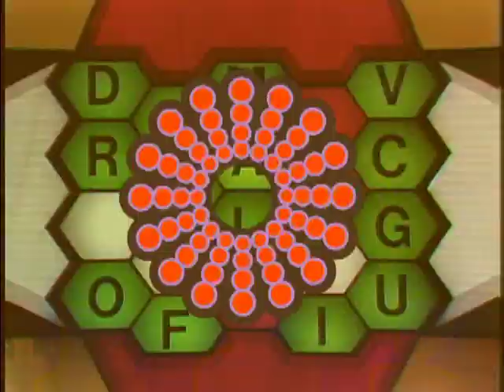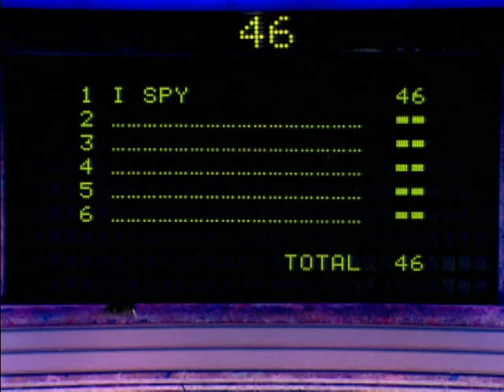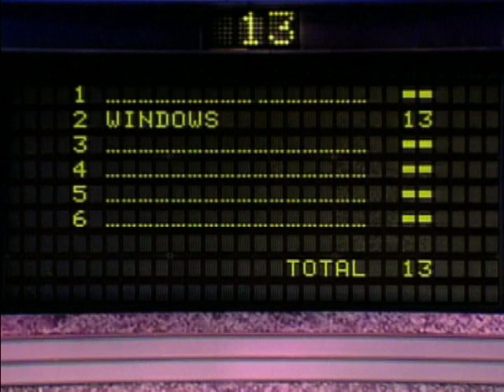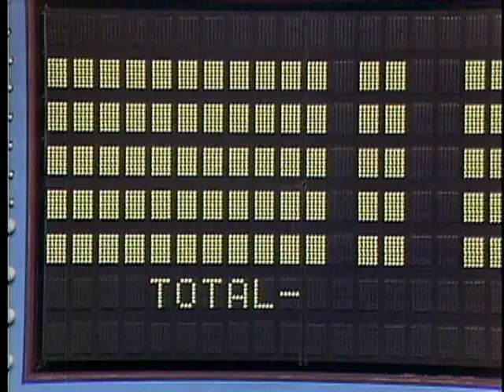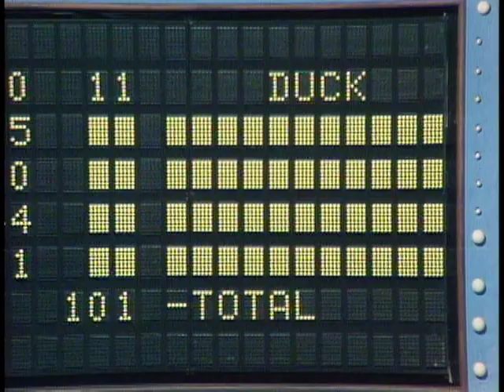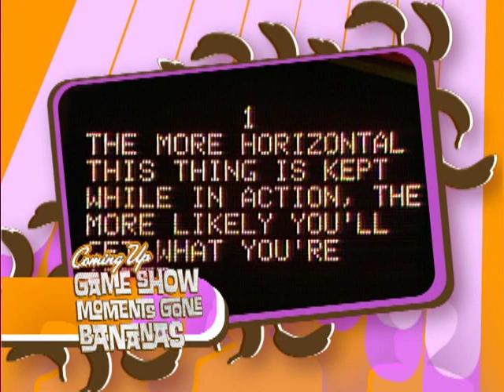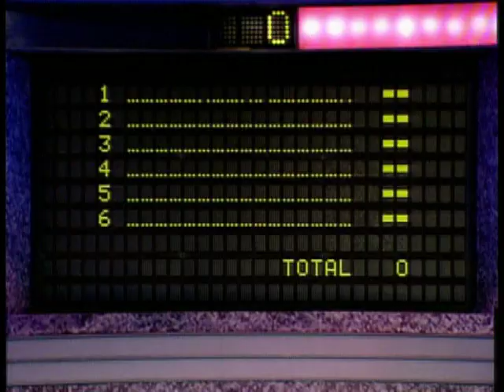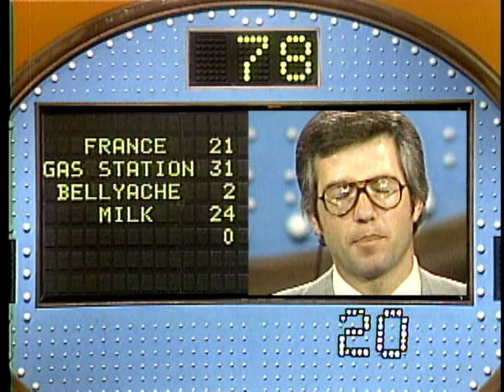Game Show Moments Gone Bananas! Vol. 1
There will also be no attempt to profit off of this channel. I am just uploading cool things I found that can no longer be bought from the official creators. So rather than fuel resellers I'm leaving stuff here.